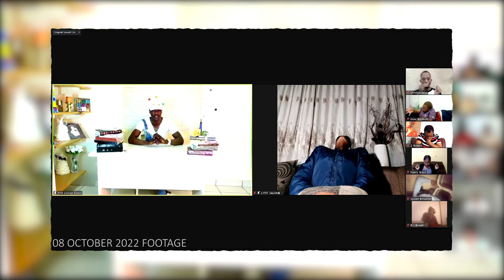PROF. LESEGO DANIEL DECLARING THE FREE FLOW OF GRACE [UNMERITED FAVOUR]